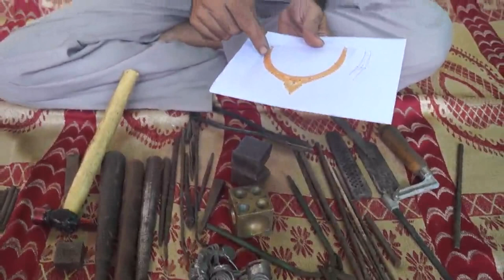How to Check if Necklace is of Real Gold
Created by Rajesh Kumar

Our experienced goldsmith Rajesh will teach you many simple tips for checking the necklace. He will help you finding if necklace is of real gold or not.

Watch my also all new videos of goldsmith skills learning

1. How to Make Gold Mangalsutra

2. How to Weight the Gold Jewelry

3.  How to Make a Gold Stitch at Home

4. How to Combine Broken Ring at Home

5. How to check the purity of gold jewelry?

6. How to make gold earrings

7. 5 Biggest Mistakes in Goldsmith Work

8. Use of macaal for goldsmith work

9. How to pull gold wire

10. How to Melt Gold

11. How to clean gold jewelry

12. Secret of Success in Jewellery Business

13. Ideas of Gold Business

14. How to Pierce Ear without Pain at Home

15. How to Make Gold Ring Big at Home

16. How to wash anklets at Home?.